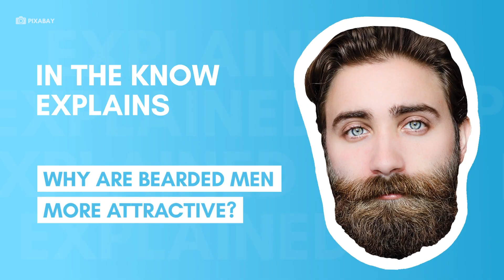Men with beards are more attractive, according to science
Female participants in studies that have analyzed male facial hair have rated heavy stubble as the most attractive look.